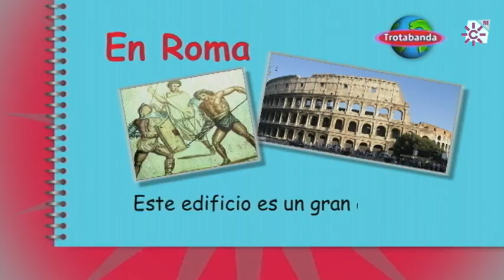Dónde está el Coliseo